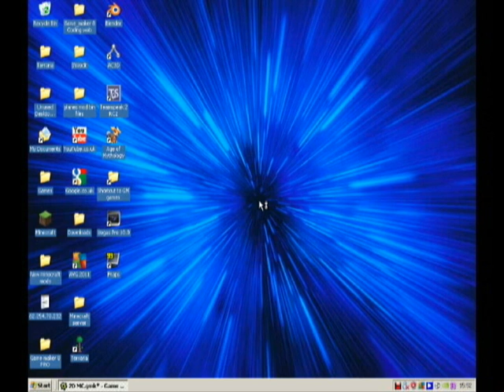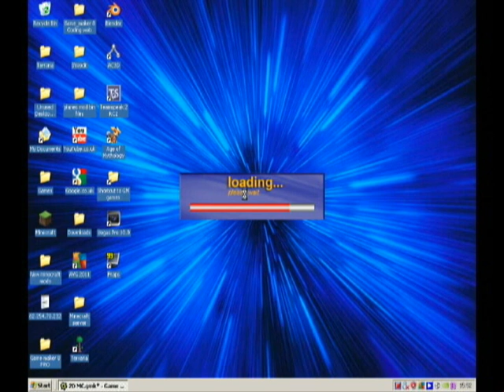Game maker 8 tutorial: 2D MineCraft player movement fixed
This game maker 8 tutorial will show you how to fix the player movement in your 2D MineCraft.
This video will also show you how to get started at making games.